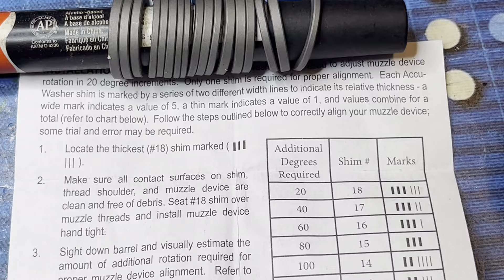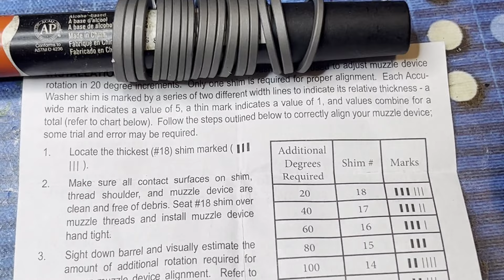Urządzenia wylotowe: inna metoda montażu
Dziś poza omawianym wcześniej montażem na podkładce sprężystej lub zgniatalnej zaprezentuję montaż z pomocą zestawu podkładek pozwalających na wielokrotny montaż urządzenia wylotowego w określonej pozycji.

mBank: 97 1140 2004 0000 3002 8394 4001